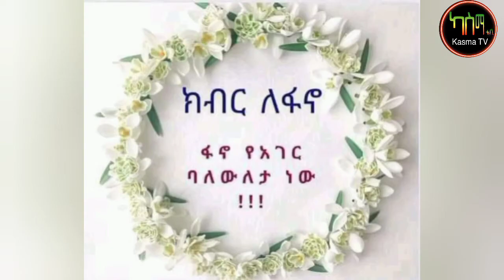Ethiopia: የእለቱ አንኳር ዜናዎች| የሞጣ ፋኖን በድጋሚ ትጥቅ የማስፈታት ሙከራ | የህወሀት የሳምንት እቅድ | የፑቲን የድል ቀን | የነዳጅ ጉዳይ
News - Breaking Daily News | Ethiopian Airlines | Abiy Ahmed Ali | Tewelede Gebremariam | EU on Ethiopia | Sileshi Bekele Tigrai | general Abebaw Tadesse | ABiy Ahmed | General Tilaye Asefe | Mekelle | Amhara | Dessie

Fana Television , Nahoo TV , Kana TV , Kana drama ,Kana
Television ,EBS TV WorldWide , JTV Ethiopia , LTV Ethiopia ,
ENN Television , New Ethiopian music ,New Ethiopian Movie
,Hope Music Ethiopia , Gursha Tube , Entewawekalen Wey ,
Zemen Drama , Dana drama , Welafen drama |,Betoch
Comedy , Minew Shewa Tube ,Sodere TV , Arada movies1 ,
EthioAddis , Official Teddy Afro ,ESAT TV , Ethiopia , Addis
Neger , EthioTimes , AddisInfo , AddisOut , AddisTimes ,CNN
, BBC , Ethiopia ,Senselet drama , Helen bedilu tube ,New
Amharic Drama, VOA Amharic ,DW Amharic , Tenaadam ,
EthioTimes , EthioNow , Zehabesha , Hiber Radio ,BBN Radio
, Admas Radio ,Yoni Magna, Dire Tube
,Mogachoch,EthioTube ,Dana Drama ,Derso Mels Drama ,
Ayer Bayer Drama, Amen Drama, Meleket Drama , Habesha
Movies , Habesha Comedy, Arada Cinema ,Guragegna Music
, Oromigna Music , Tigrigna Music , Amharic Music ,
Ethiopian Music ,DireTube MinLitazez ,Ethiopian Comedy|
Ethiopian Drama|Ethiopian Movies|Ethiopian Music Fana
WorldWide | JTV Ethiopia | LTV Ethiopia | ENN Television |
New Ethiopian music | New Ethiopian Movie | Hope Music
Ethiopia | Gursha Tube | Entewawekalen Wey | Zemen Drama
| Dana drama | Welafen drama | Betoch Comedy | Minew
Shewa Tube | Sodere TV | Arada movies1 | EthioAddis |
Official Teddy Afro | ESAT TV | Ethiopia | Addis Neger |
EthioTimes | JTV Min Addis | AddisOut | AddisTimes | CNN |
Movies | Habesha Comedy | Arada Cinema | Guragegna
Music | Oromigna Music | Tigrigna Music | Amharic Music |
Jossy In The House ShowKana tv, Kana drama, EBS TV, Jtv
ethiopia, New Ethiopian music, New Ethiopian movie, Hope
music ethiopia, Gursha tube, Entwawekalen, Zemen drama,
Dana drama, Welafen drama, betoch, minew shewa tube,
Sodere tv, Arada movies1, Official Teddy Afro, ESAT TV,
Ethiopia, Addis neger, CNN, BBC, Ethiopia,Senselet drama,
Helen bedilu tube, new Amharic Drama, Voa Amharic,
Tenaadam, Ethio times, Ethio now, Zehabesha, Hiber Radio,
BBN Radio, Admas Radio, Yoni Magna, Dire Tube,
Mogachoch, Seifu On ebs